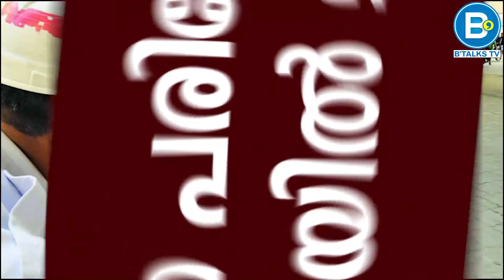വാഹന പരിശോധന രീതിയില്‍ മാറ്റം